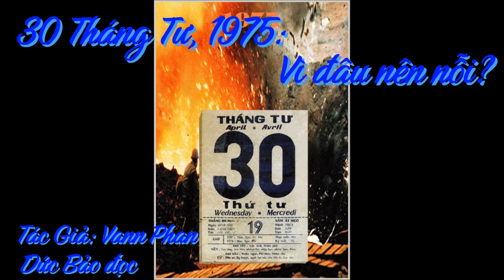30 Tháng Tư, 1975: Vì đâu nên nỗi?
Thật không thể nào kể cho hết những hành động bạo tàn của đoàn quân xâm lược Cộng Sản qua các vụ như giết hại hàng loạt dân lành tại Huế hồi Tết Mậu Thân 1968, pháo kích bừa bãi vào xóm nhà dân tại Sài Gòn (1972), sát hại các em học sinh vô tội tại Cai Lậy (1973), nã đạn gây chết chóc cho thường dân trên “Đại Lộ Kinh Hoàng” ở Quảng Trị (1972), tấn công sát hại dân di tản trên liên tỉnh lộ 7B từ Pleiku tới Tuy Hòa (1975)… Trong cuốn hồi ký chiến trường nhan đề “Hố Chôn Người Ám Ảnh” của Trần Đức Thạch, một cựu sĩ quan trinh sát thuộc Tiểu Đoàn 8, Trung Đoàn 266, Sư Đoàn 341 Cộng Sản Bắc Việt, có đoạn kể lại chuyện Cộng Quân đã giết hại hàng trăm người dân vô tội tại một ấp trong tỉnh Long Khánh ngay sau khi họ chiếm được Miền Nam Việt Nam hồi năm 1975.